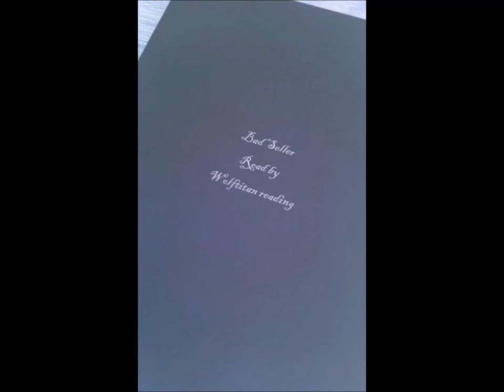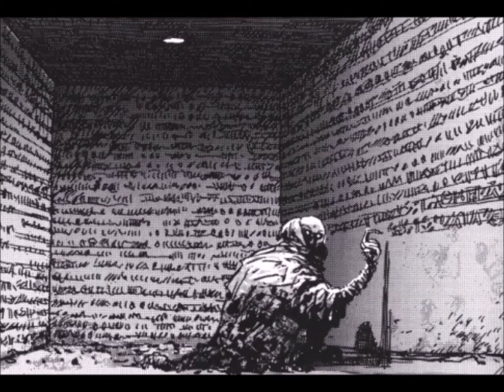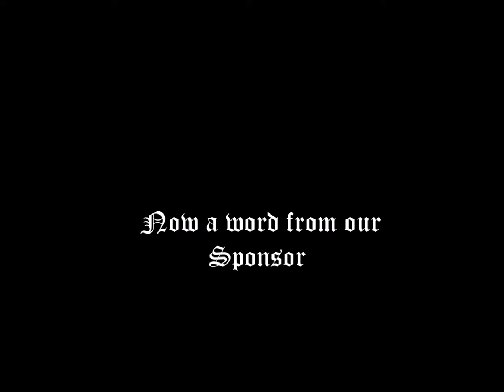Wolf reading- BadSeller [Creepypasta] (grim Dark)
BadSeller
written by
 Resident DeVir
All anyone wants to do is tell a good story though who try and try, but just can't get any luck to come along with it, what if a writer gets pushed to far and just desides sometimes you can't give them a best seller.

If you have time please check out madam horror and wish her a happy birthday